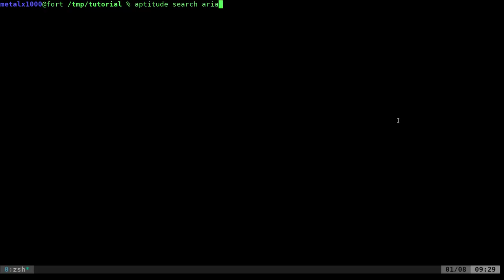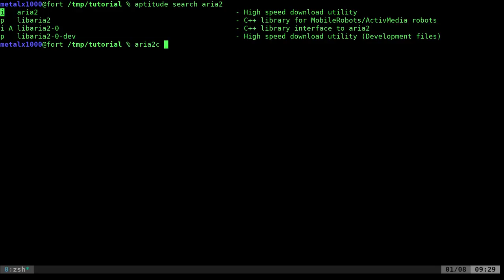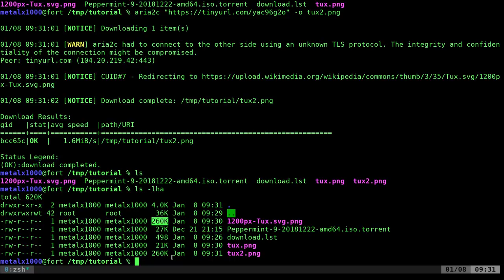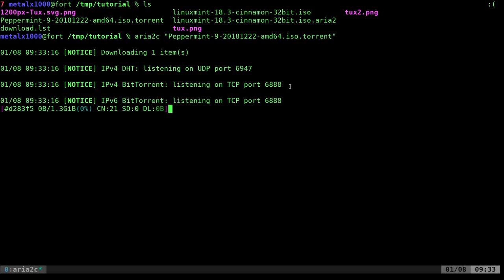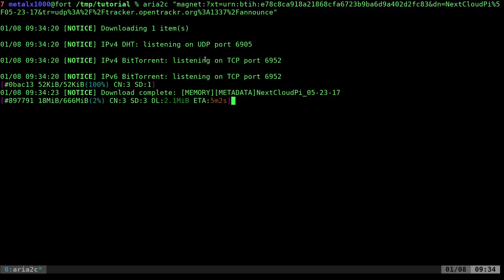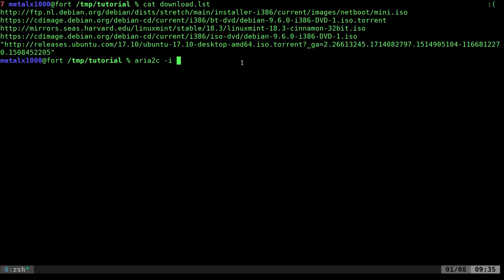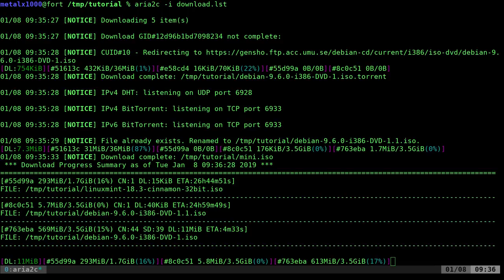Downloading Torrent and Files with Aria2c Linux Shell Tutorial